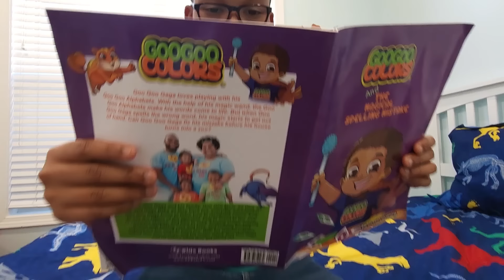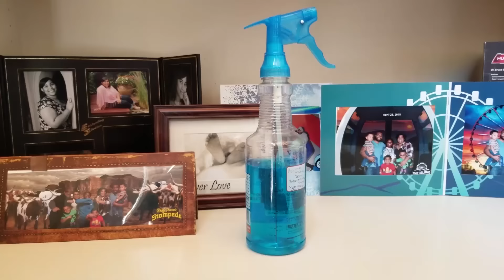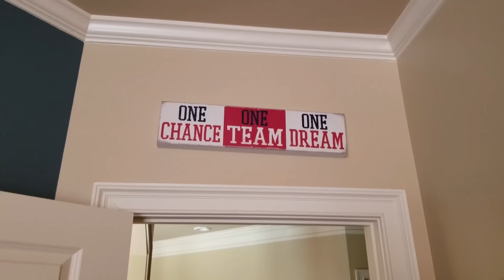Go Before You Go Goo Goo Gaga! Cocomelon Helps Family Pack for Vacation.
Goo Goo Gaga, Gaga Baby, and ZZ Kid need to find their belongings before the family the plane ride to their vacation. JJ and Cody from Cocomelon assist the family in finding their belongings.  All of a sudden, everyone needs to use the potty. Go before you go.